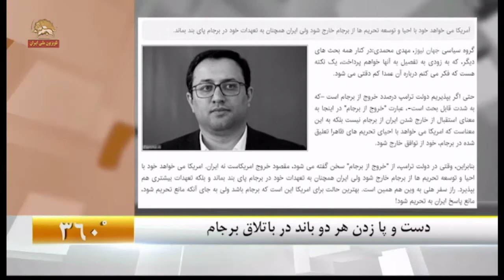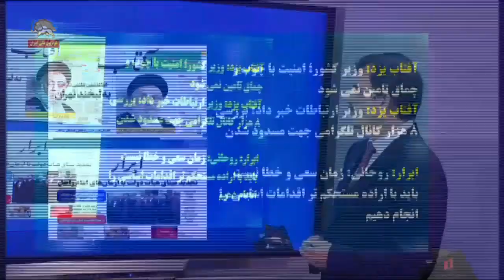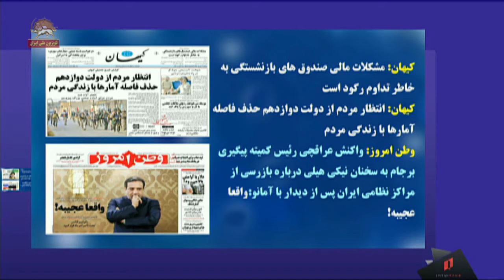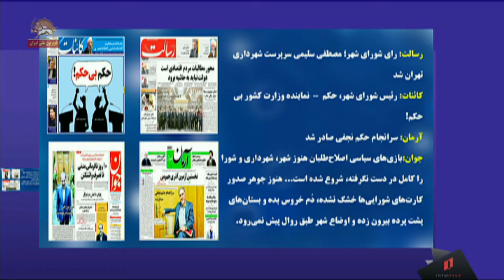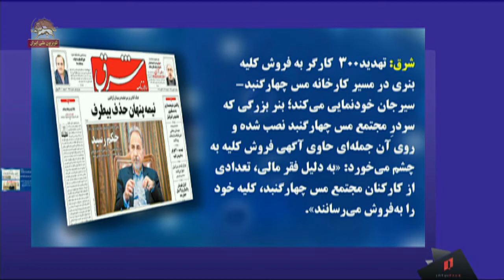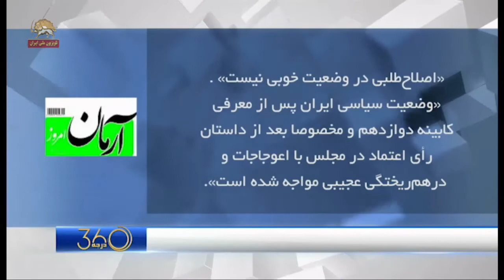ترس رژیم از سفر نیکی هیلی به وین و افشای محرمانه ها با آژانس